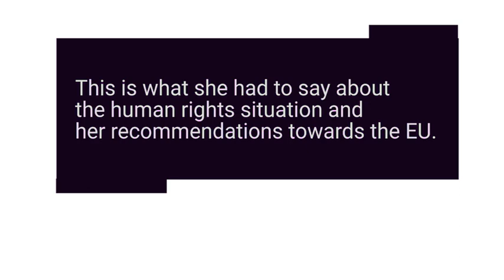Interview with Maryam Al-Khawaja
In October 2017, FIDH organised a series of advocacy meetings in Brussels with key EU institutions for Maryam Al-Khawaja on the Gulf region. This is what she had to say about the human rights situation in the Gulf region and how the EU should address it.